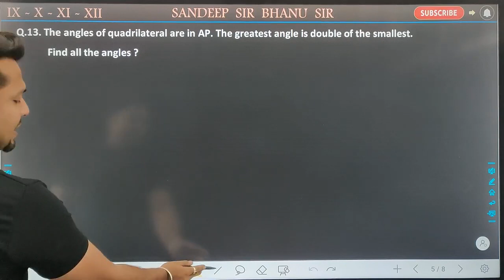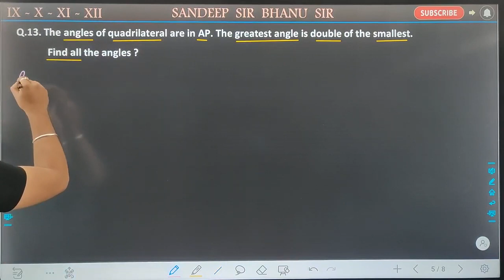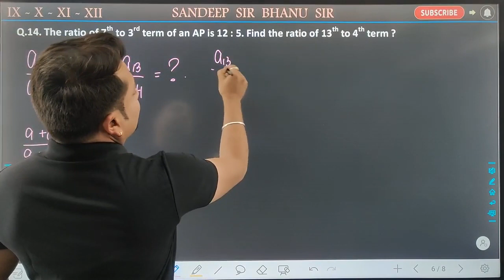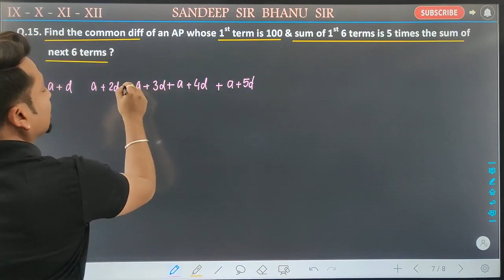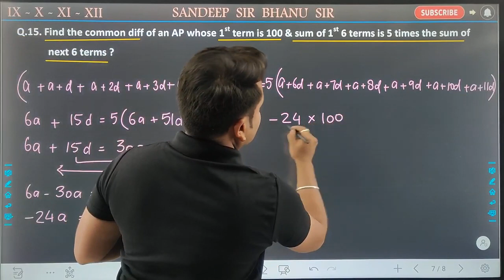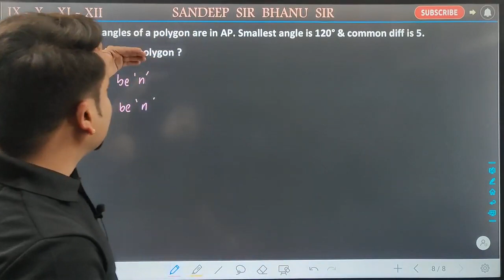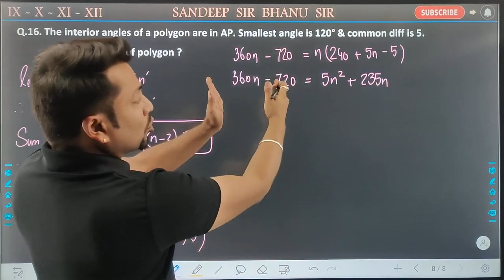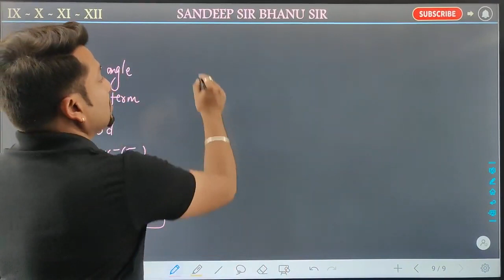Arithmetic Progression | 04 | Class 10 | Standard Maths